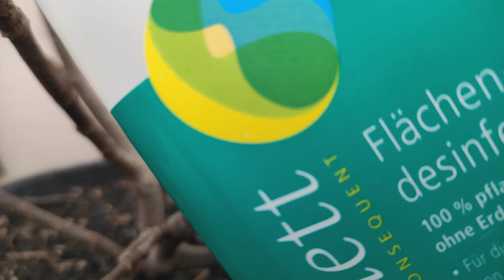Ficus carica Feigen Sorte Pastilière, Rouge de Bordeaux vermehren schnell einfach Pflanze abmoosen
20. März. Astronomischer Frühlingsbeginn. Richtig Umtopfen DIY umsetzen Topf Erde Substrat Perlit Kompost. Pastilière, Rouge de Bordeaux, Hirta de Japon Ernte Frucht Sorte Feigensorte Beschreibung Pflanze Baum Winterhärte Feigenanbau in Österreich Schweiz Südtirol Deutschland

Pastilière ist eine traditionelle Feigensorte der Art Ficus carica, die für ihren ausgezeichneten Geschmack und ihre große Winterhärte bekannt ist. Synonyme sind Rouge de Bordeaux, Hirta de Japon, Hirta del Giappone oder auch nur Hirta und Japanfeige. Pastilière ist eine einmaltragende Herbstfeige

Pastilière ist schwachwüchsig mit dicken kurzen Trieben und erreicht in Mitteleuropa meist nur eine Höhe von 2–3 m und bleibt insgesamt kompakt. Das Blatt ist meist fünflappig mit mitteltief eingeschnitten, rundlichen Lappen. Typisch für die Sorte sind viele, kleine Blatthärchen auf der Blattunterseite, die sich samtartig anfühlen und die dem Blatt einen bläulichen Stich geben. Der Baum bildet normalerweise keinerlei Wurzelschosse

Die rundlichen Feigen der Sorte Pastilière wiegen etwa 60 Gramm und sind bei Reife blaugrau. Sie sind nicht sehr süß, aber von hervorragendem Aroma. Sie reifen in Mitteleuropa von August bis Oktober, noch vor der Sorte Ronde de Bordeaux. Die reifen Feigen haben eine sehr dünne Haut, die bei Reife Risse bildet und daher sehr feuchtigkeitsempfindlich sind. Am besten wäre es deshalb die Feige so zu pflanzen, dass sie zumindest teilüberdacht ist, etwa unter einem hervorstehenden Balkon

Obwohl Pastilière eine Herbstfeige, also nur einmaltragend ist, blähen sich im Frühjahr oft ungenießbare Blühfeigen aus dem Vorjahr auf, die aber schon wieder bald abfallen

Pastilière gilt als eine der winterhärtesten Feigensorten. Bei sehr starkem Frost erfrieren meist nur die dünneren Äste. Aus dem Stamm und den dickeren Ästen sprießen neue Triebe, die bereits im nächsten Jahr wieder Früchte tragen

Das Abmoosen ist eine Technik im Gartenbau zur vegetativen Vermehrung von Pflanzen, besonders von Gehölzen. Sorte: Sultane aus Tunesien. Feige anbauen ansetzen pflanzen

schnell und einfach Pflanze abmoosen. Air Layer Air layering